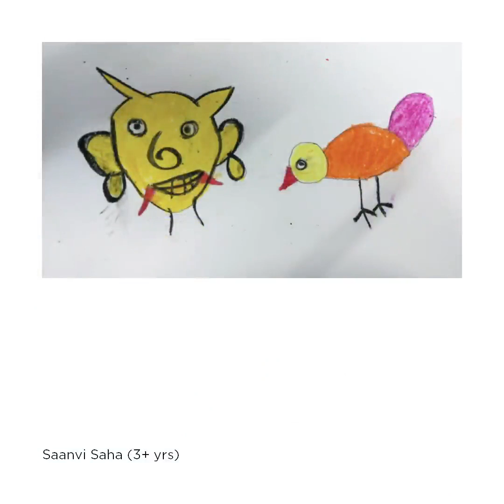Sketches (1st Initiative)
করোনা ভীতি আমাদের থেকে যেমন অনেক কিছু কেড়ে নিয়েছে, সেরকমই ফিরিয়েও দিয়েছে অনেক কিছুই। মানুষে মানুষে সোশ্যাল ডিসটেন্স যেমন বাড়িয়ে দিয়েছে, উল্টো দিকে সোশ্যাল মিডিয়াতে ডিসটেন্স সেরকমই কমিয়ে দিয়েছে। বছরের পর বছর চলতে থাকা গতিময় জীবন থামিয়ে যেই না একটু অবকাশ পাওয়া গেছে, আমাদের মন ফিরে গেছে সেই ছোটোবেলায়। বহু বছর না দেখতে পাওয়া মুখ গুলো হালকা হালকা মনে পরতে শুরু করেছে। ফেইসবুক এর মাধ্যমে দু-একটা মুখ যেই না পরিষ্কার হতে শুরু করেছে, সাথে সাথে বাকি মুখ গুলোও সামনে আস্তে থেকেছে। মুহূর্তের মধ্যে তৈরি হয়েছে হোয়াটস্যাপ গ্রুপ। দু-এক দিনের মধ্যে বাকি সব মুখ গুলো এক ফ্রেমে। মুহূর্তের মধ্যে বুঝতে পারা গেছে, আজ থেকে ২০-২৫ বছর আগে আমাদের মধ্যে যে অনুভূতিটা ছিল সেটা আজও সেই একই রকম। স্মৃতি রোমন্থনের পর স্মৃতি রোমন্থন হতে থেকেছে। আজ আমরা এক-এক জন, এক-এক শহরে। কেউ দেশে, কেউ বিদেশ। যে জিনিসটা শিখতে গিয়ে আমরা ছোটবেলায় একসাথে হয়েছিলাম, কেউ কেউ সেই বিষয়টাকেই পেশা করে নিয়েছি, আবার কেউ কেউ অন্য পেশায় চলে গিয়েছি। কিন্তু সেই বিষয়টার প্রতি ভালোবাসাটা আজও একই রকম থেকে গিয়েছে। যে মানুষটি আমাদের সবাইকে এক জায়গাতে এনেছিলেন দুর্ভাগ্যবশত তিনি আজ আর আমাদের মধ্যে নেই। তিনি আমাদের নিয়ে ঠিক কি স্বপ্ন দেখতেন তা আমরা সঠিক ভাবে জানি না। তাঁর চোখে সেই সময় আমরা যেমন ছিলাম, আজ আমাদের পরবর্তী প্রজন্ম ঠিক সেই জায়জায় দাঁড়িয়ে। সেই মানুষটির প্রতি আমরা চিরকৃতজ্ঞ, তিনি ঠিক যেমন ভাবে আমাদের মনে ছবি আঁকার প্রতি ভালোবাসা তৈরি করেছিলেন, আজ আমরাও আমাদের ছেলেমেয়েদের মনে সেই একই রকম ভাবেই ছবি আঁকার প্রতি ভালোবাসা তৈরি করতে সক্ষম হয়েছি। আমাদের শ্রদ্ধেয় স্যার শ্রী প্রাণ মুখার্জীর প্রতি, আমাদের পরবর্তী প্রজন্মের এই শ্রদ্ধার্ঘ্য।